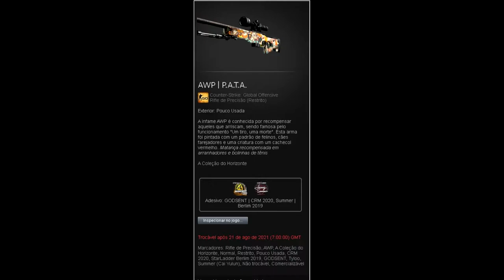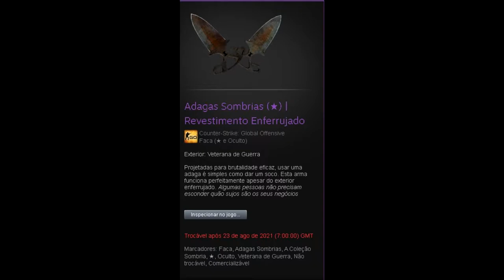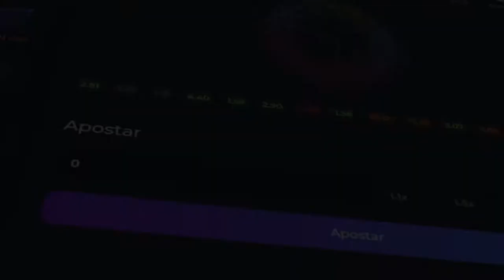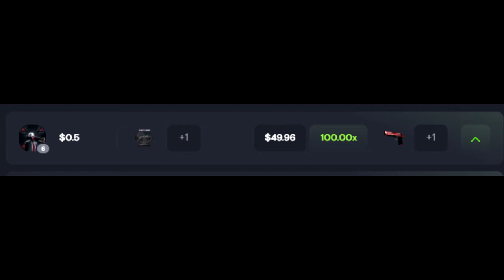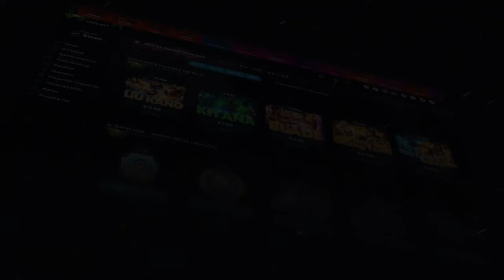INSCRITO me DESAFIOU pro X1 & APOSTEI 1 FACA